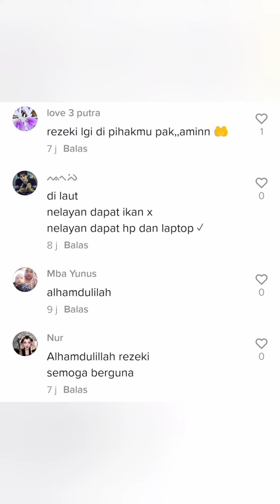NETIZEN : AUTO KAYA, ALHAMDULILLAH REJEKI / VIRAL NELAYAN TEMUKAN BARANG-BARANG ELEKTRONIK DI LAUT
Assalamualaikum
Berikut adalah video seorang nelayan yang menemukan Barang-barang elektronik di laut. Jumlah barangnya pun sangat banyak.

Simak dan tonton videonya ya sobat
Sekian dan terima kasih